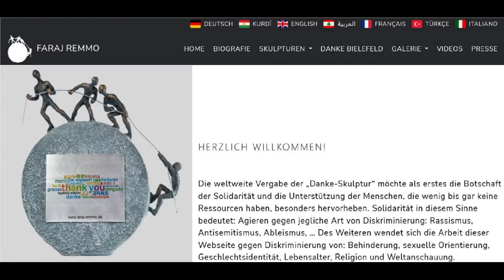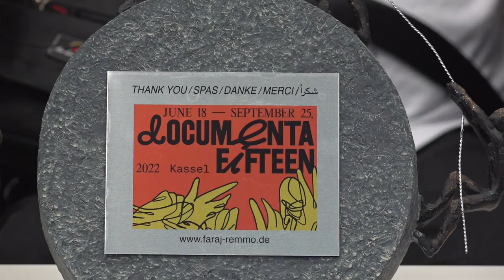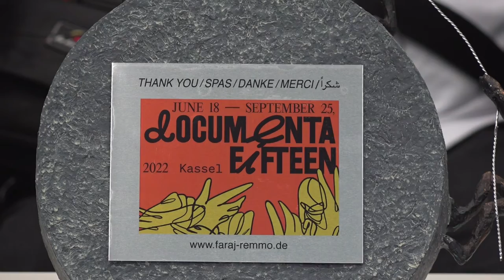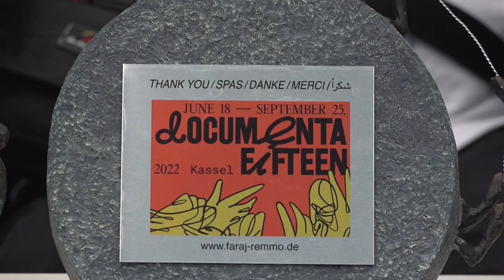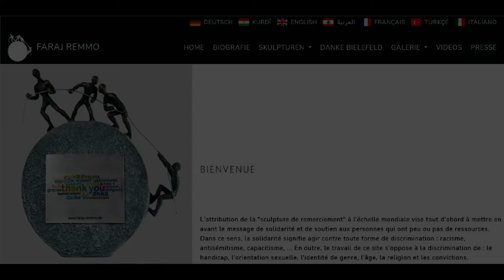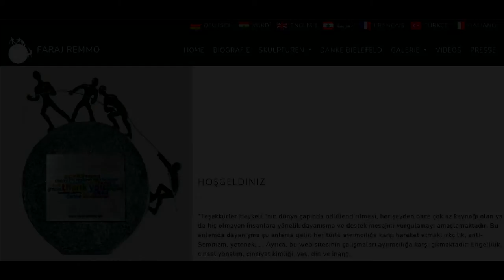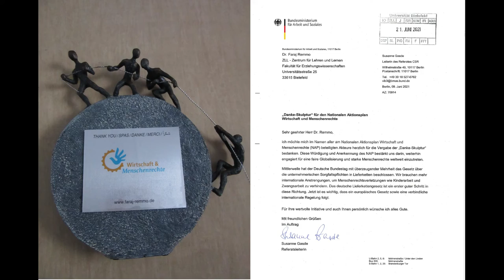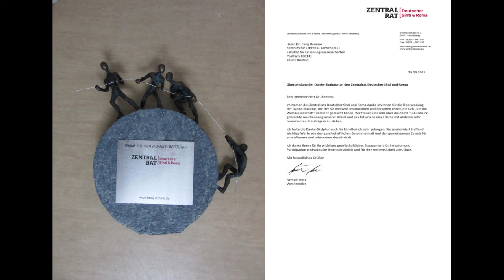Partizipative Diversität, F. Remmo: Documenta 15 in 7 languages / Thank you - sculpture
Inklusion, Partizipation, Diversity, Diversität, Integration, Mehrfachzugehörigkeit, Bildungspolitik, Bildungspolitischemehrfachselbstverortung, Bildung, Politik, Interkulturelle Öffnung, Interkulturell, Kultur, Transkulturalität